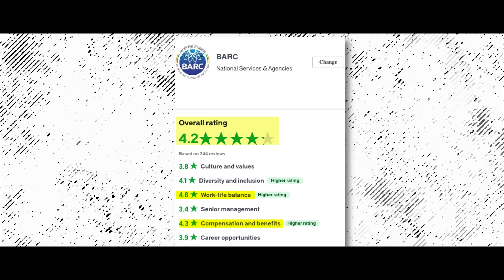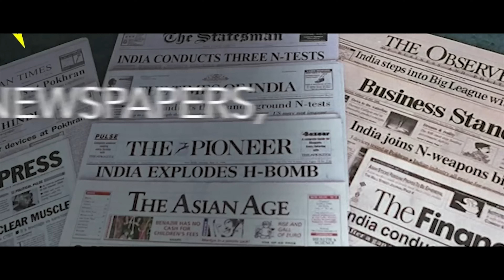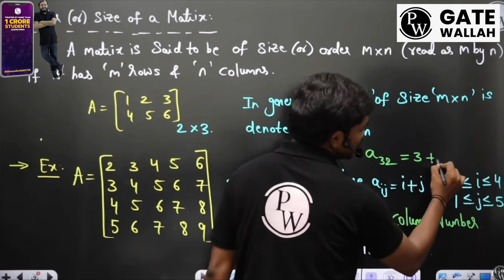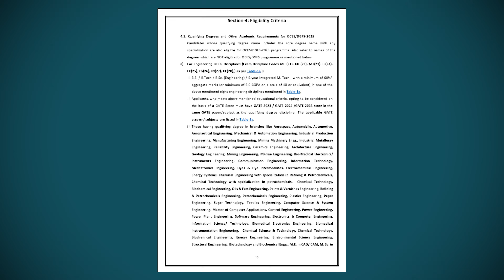Why BARC Scientific Officers Never Quit Their Job?| Salary, Allowances, Perks & More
Recently BARC Notification has been released for the recruitment of Scientific officers for the prestigious OCES and DGFS programme. Guess what BARC Scientist Job is undoubtedly one of the prestigious Government Jobs in India. In this video I had invited BARC Scientist to talk about the Life at BARC Mumbai, The Salary, Allowances for BARC scientist.

Shreshth GATE 2027 + PSUs + Placement Preparation Batch D - Computer Science & IT

Parakram GATE 2026 + PSUs + Placement Preparation Batch B Computer Science & IT

Chapters:

0:00 Intro
0:30 Power of BARC
2:48 BARC Job Notification Update
3:00 Best courses for GATE
4:04 Day in Life at BARC
4:47 is BARC Job difficult?
5:07 Work of BARC
6:24 BARC Quarters
7:13 BARC Notification Clarity
7:51 Allowances
9:53 Salary of BARC Scientist
10.22 Why You can't achieve BARC?